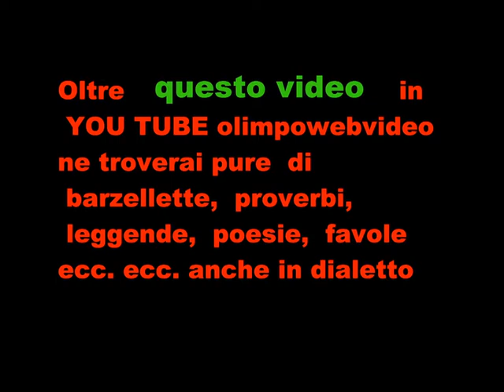5 22 tiro alla fune fra piccoli trattori e bambini a Cenate sotto il 20 10 2013